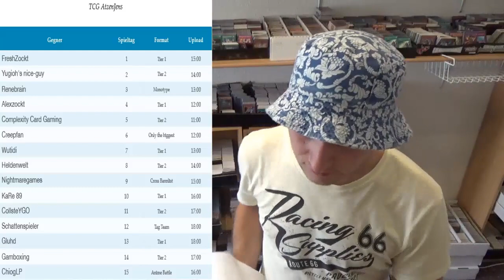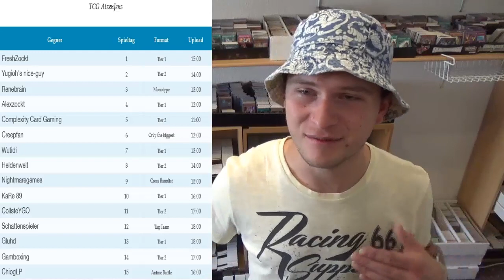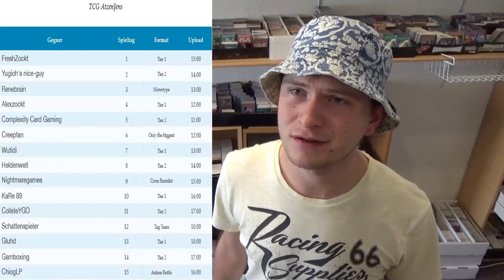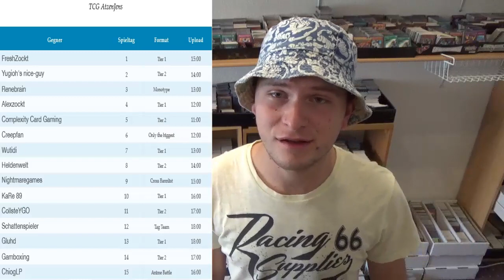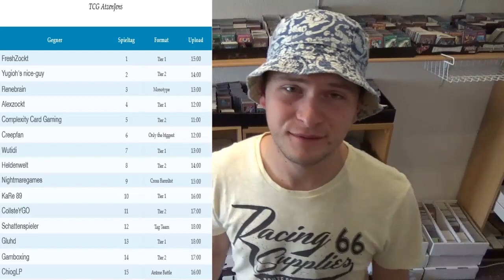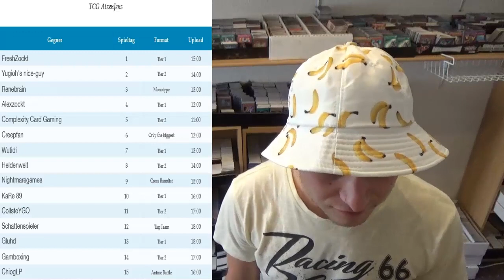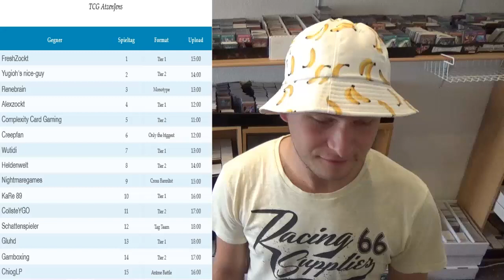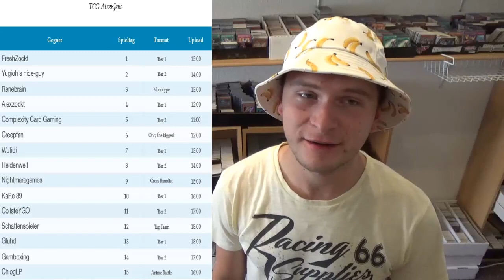[GYL Season 2] Das Recap - Meine Gedanken zur Season 2!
Heute spreche ich noch nachträglich über meine Season 2 der GYL. Wie fandet ihr die GYL dieses mal?

Adresse für Einsendungen:

Jens Eckardt
Landrain 21b
06118 Halle (Saale)

► Magdeburg - Heldenwelt